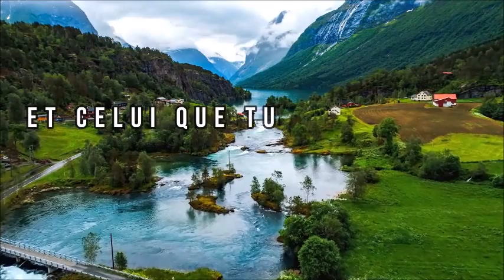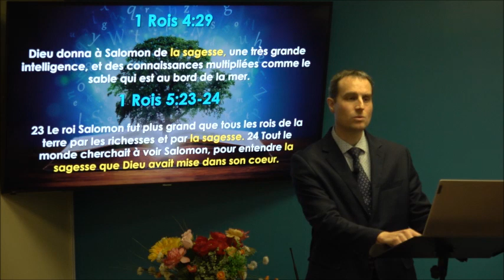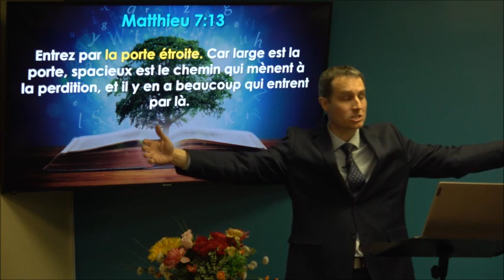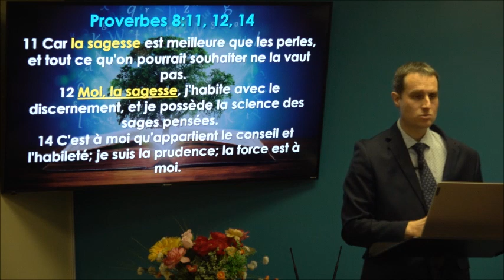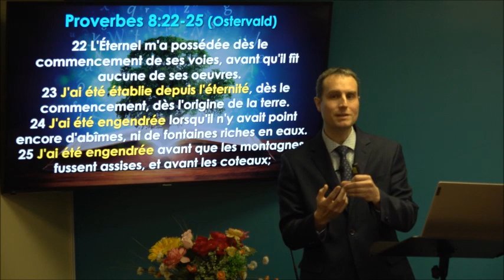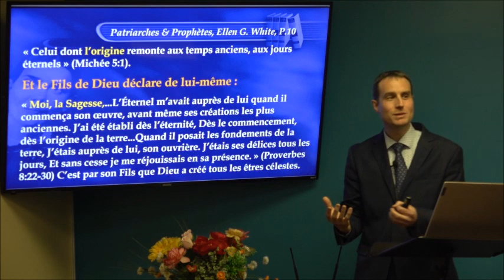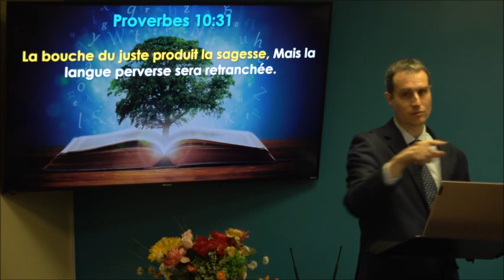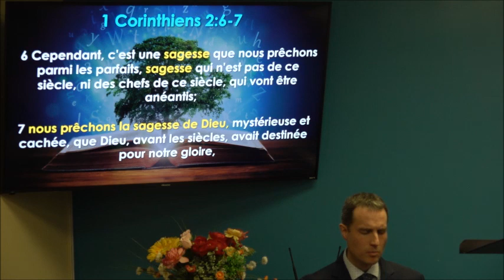L'unique Fils engendré de Dieu est la sagesse - Sébastien Beaulieu 2024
22 L'Éternel m'a possédée dès le commencement de ses voies, avant qu'il fît aucune de ses oeuvres. 23 J'ai été établie depuis l'éternité, dès le commencement, dès l'origine de la terre. 24 J'ai été engendrée lorsqu'il n'y avait point encore d'abîmes, ni de fontaines riches en eaux. 25 J'ai été engendrée avant que les montagnes fussent assises, et avant les coteaux;
Proverbes 8:22-25